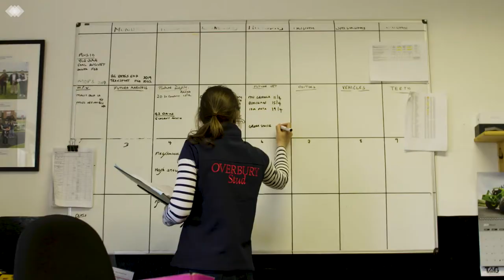Life as a Stud Secretary in the Thoroughbred Breeding Industry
Have you ever wanted to know what a stud secretary does? Find out more on exactly what they do and the opportunities it brings them working in the horse racing industry.